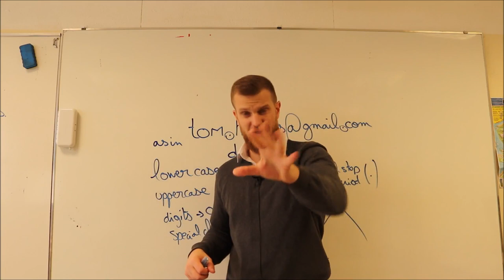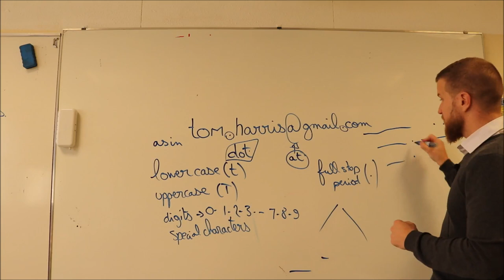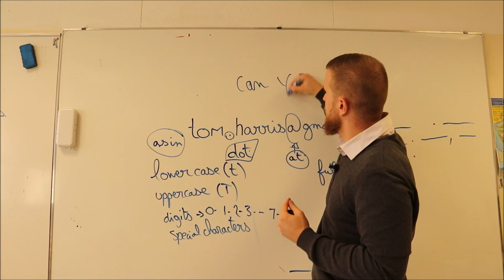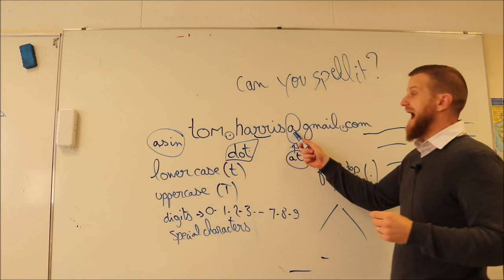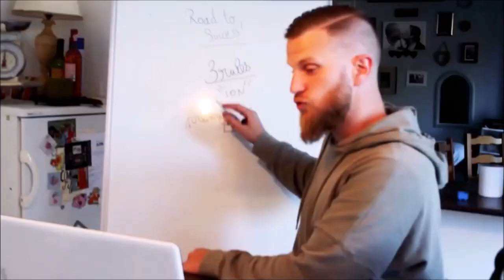Comment dire son adresse email en anglais?